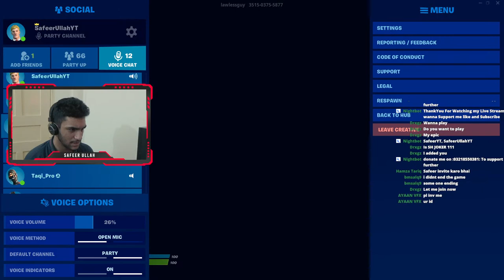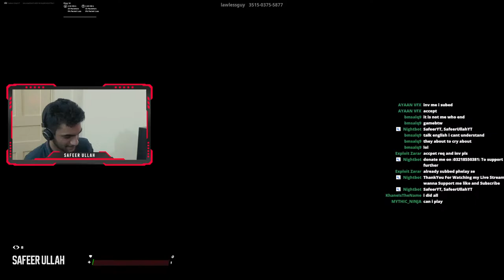Creative With Viewers🔴2K Pkr Tournament on Monday at 7pm🔴|Middle East Fortnite Live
My Friends :
My PC Specs
Processor : Corei5 2nd Gen
Video Card : Nvidia GeForce GTX 750Ti 2GB
ROM : 2TB harddrive
RAM : 16 GB DDR-3
256 SSD Drive
Monitor : HP 75Hz 24f
KeyBoard and Mouse : Casual